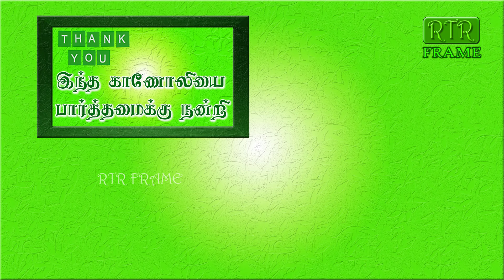ஊழ்கத்தில் உலகை அளந்தவர்கள் | Aasivagam in tamil | aaseevagam sarangapani | மற்கலி கோசாலர் |RTRFRAME